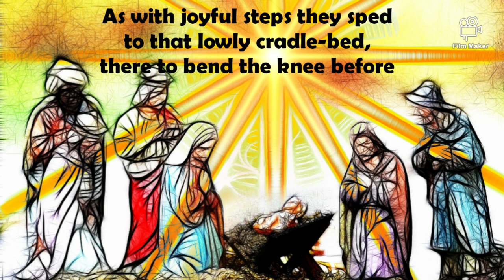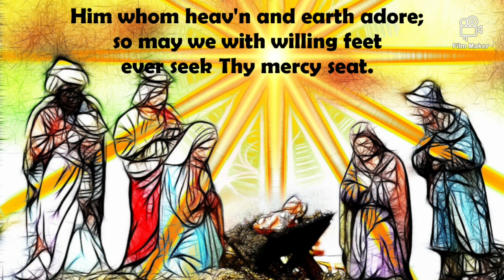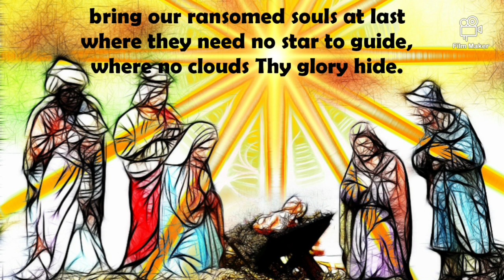As With Gladness Men of Old - Rhona Alcorn